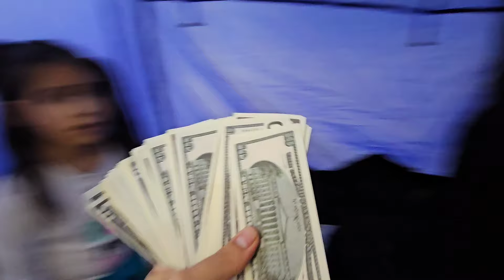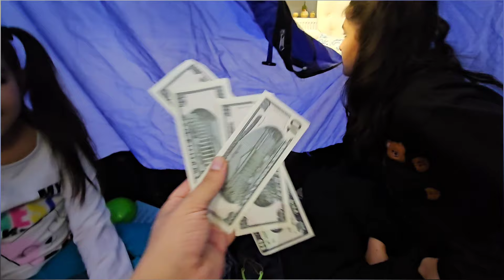SİREN KAFA GİZLİCE EVİMİZE GELDİ !! MELİSA NİSA KİLİTLİ KALDIK !! دي دي ميدو - لولو | قناة وناسة